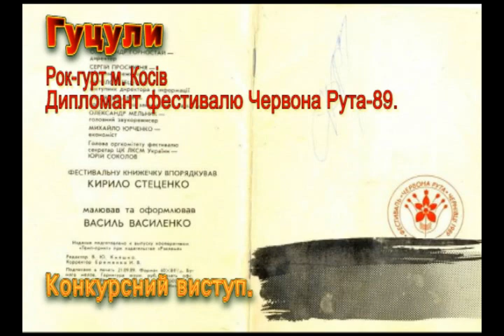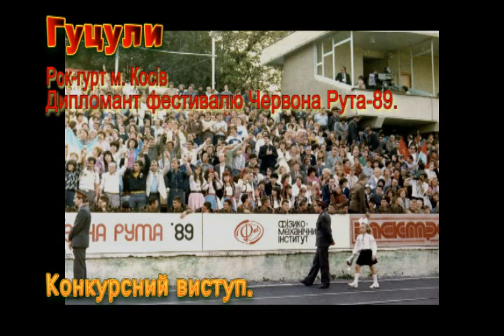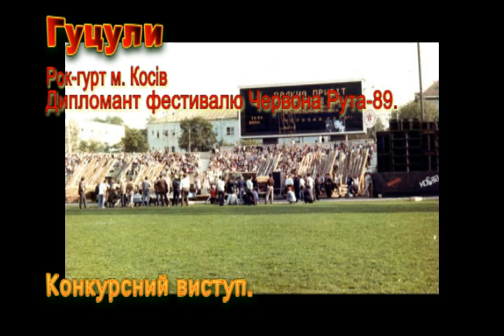Рок-гурт Гуцули, Косів. Виступ на Червоній руті-89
Один з найперших рок-гуртів здохлого Радянського Союзу і, очевидно, перший український колектив, що почав грати справжний хард ще на початку далеких 1970-х. Грали підпільно, на весіллях, в сільських клубах... Адже в Союзі року не було, а той що ніби "був" - проходив через КГБ і жорстку цензуру. Червона рута трохи визнала і навіть відзначила дипломом талант цих простих сільських вуйків...